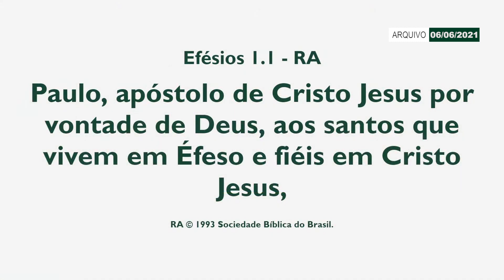Efésios 1.1-2 - Você só é o que é por causa de Deus - Rev Thiago de Souza Dias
Vídeo elaborado na 3ª Igreja Presbiteriana de Colatina-ES sob a palavra do Rev. Thiago de Souza Dias. A Igreja fica situada na Av. Heitor Salles Nogueira Nº40 Centro, na subida do bairro São Vicente, venha nos conhecer de perto!

Texto Bíblico base deste vídeo: Efésios 1.1-2
Tema: Você só é o que é por causa de Deus
Pregador: Pastor Thiago de Souza Dias